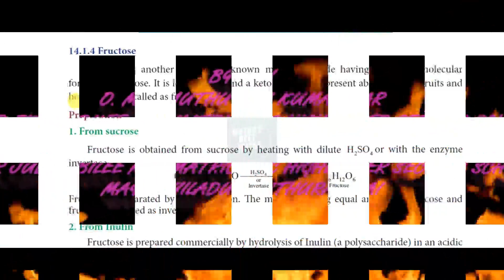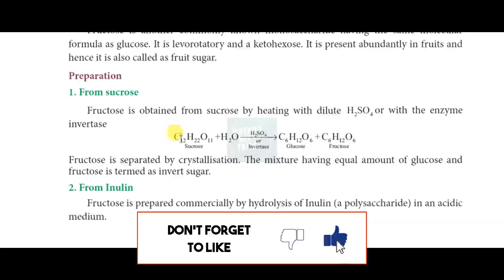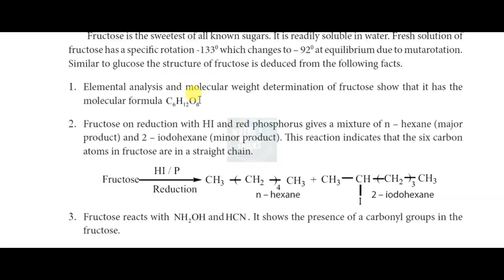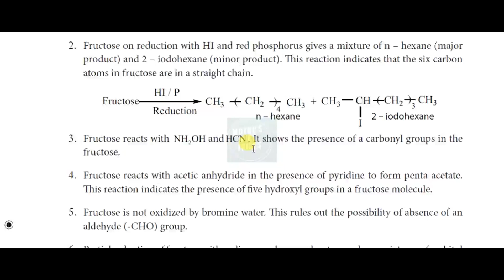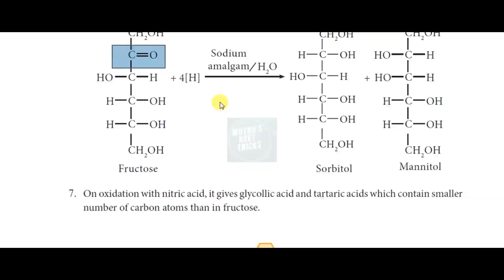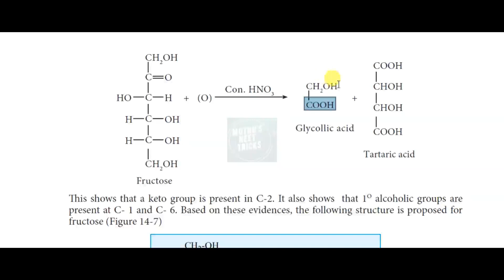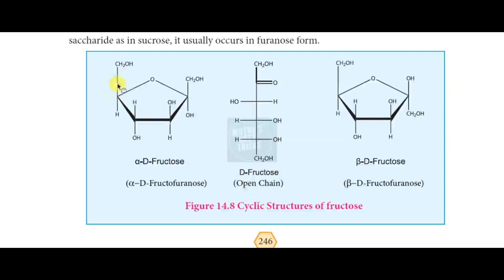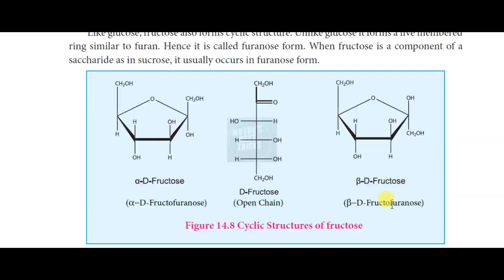STRUCTURE OF FRUCTOSE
12TH CHEMISTRY, BIOMOLECULES, TNSCERT